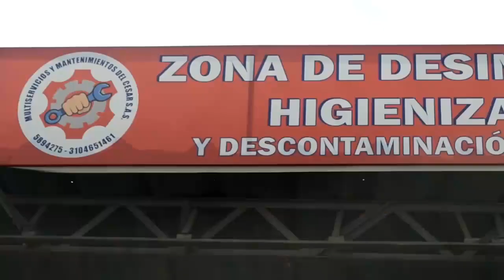EN MEDIO DE UN INTENTO DE HURTO ASESINAN A BALAS COMERCIANTE